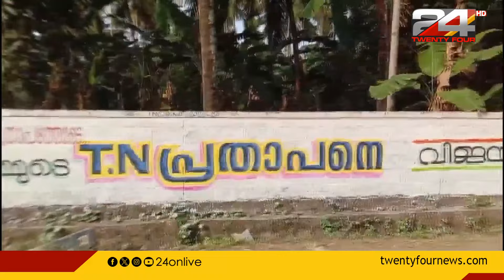യുഡിഎഫിനും എൽഡിഎഫിനും തൃശൂരിൽ ശക്തമായ അടിത്തറയുണ്ട്, നിലപാട് തിരുത്തി ടിഎൻ പ്രതാപൻ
തൃശൂരിൽ മത്സരം ബിജെപിയും കോൺഗ്രസും തമ്മിലാണെന്ന നിലപാട് തിരുത്തി ടിഎൻ പ്രതാപൻ. യുഡിഎഫിനും എൽഡിഎഫിനും തൃശൂരിൽ ശക്തമായ അടിത്തറയുണ്ട് എന്ന് അദ്ദേഹം പറഞ്ഞു. tn prathapan thrissur ldf udf